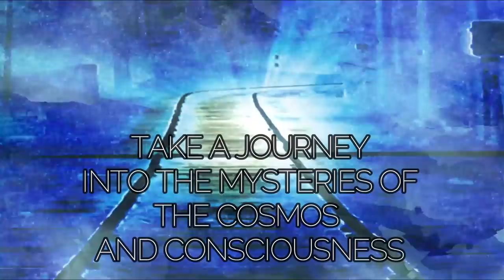BR313 Symposium 025 - Hugh Newman: A Life Among Ancient Mysteries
Hugh Newman from Megalithomania.co.uk joins Thomas and Jason for Episode 024 of the BR313 Symposium and discusses ancient sites from all around the world, giants, and ancient technology.